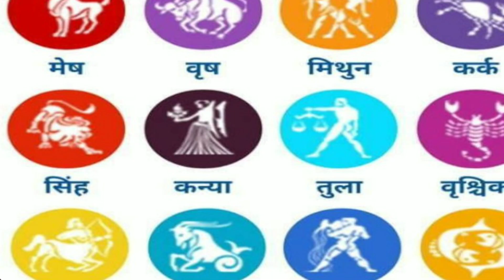Hanuman jayanti 2021 date || हनुमान जयंती पर अपनी राशि अनुसार करें ये उपाय !!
1. my mic-

2. my mobile-

3. best camera